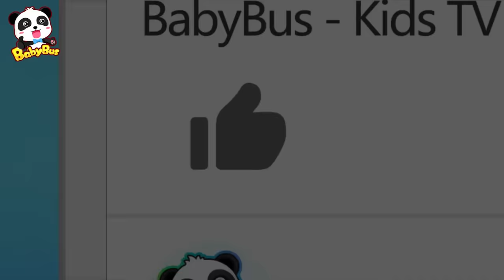Garbage Truck, Fire Truck, Police Car, Ambulance | Cars for Kids | Kids Songs |Kids Cartoon |BabyBus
00:05 Garbage Truck Song
02:02 Storm is Coming | Firefighter Song, Police Cartoon, Ambulance
04:24 Big Bad Wolf Fell From Bridge | Monster Truck | Cars for Kids
06:41 Monster Police Car Song | Police Cartoon
09:25 Crane and Tow Truck Rescue Team | Monster Truck, Fire Truck
11:44 Going to the Doctors | Monster Ambulance

BabyBus helps children to:
★ Think Independently
★ Build Self-Confidence
★ Respect Others
★ Explore the World